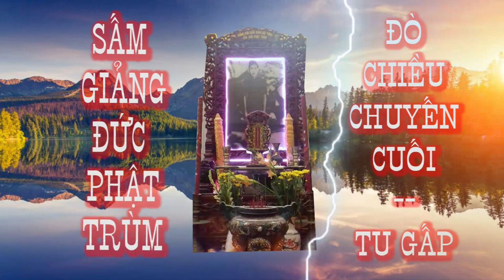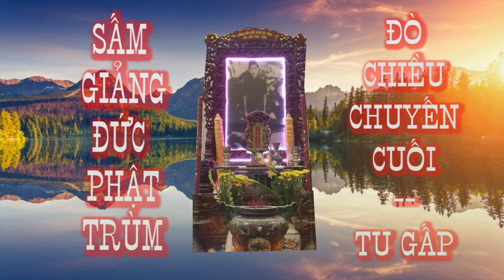Sấm Giảng Đức Phật Trùm 🙏 Tu gấp Đò chiều chuyến cuối 💥🐊 Tu gấp kẻo trể ai ơi🙏